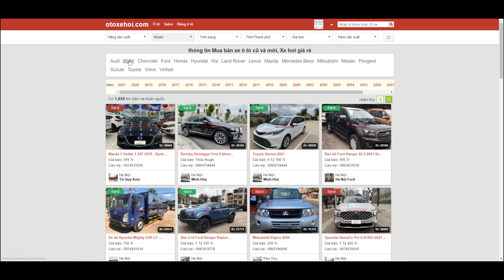BMW X4 Driver 20i 2017 Xe ô tô cũ Nhập chạy 40 000km